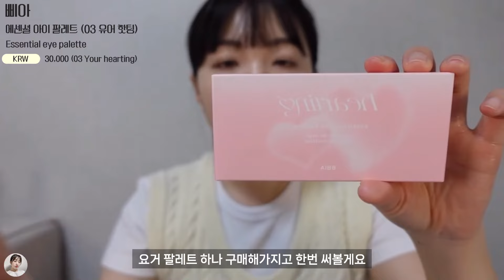(ENG) 벚꽃보러 가는 날 GRWM🌸 일소모공세럼.베이지크선크림.힌스세컨스킨쿠션.에스쁘아비글로우.로라메르시에파우더.에뛰드마일드토프.삐아유어핫팅.다우니치크.입생로랑러브샤인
-영상에는 브랜드로부터 제공받은 노출의무가 없는 제품들이 포함되어 있습니다.

안녕하세요🌸
오늘은 벚꽃 보러 가는 날 GRWM 영상을 담아봤어요.
날이 따뜻해져서 어느 덧 벚꽃이 만개했네요.
봄이 오니 여러모로 기분도 좋고 활력이 생겨서 행복한 요즘이에요!ㅎㅎ
봄을 닮은 삐아의 새로운 아이섀도우와 크림치크, 입생로랑의 이름도 예쁜 러브샤인 립스틱도 함께 사용해봤어요!
그럼 궁금한 건 댓글 주세요.
늘 봐주시는 모든 분들 감사합니다💕

(제품제공)
-딕셔니스트
아미노산 앰플 (Amino acid ampoule)
38,000won (30ml)

(제품제공)
-딕셔니스트
아미노산 토너 (Amino acid toner)
30,000won (250ml)

-일소
모링가 타이트닝 포어 세럼 (Moringa tightening pore serum)
24,000won (30ml)

(제품제공)
-어글리 리무브
시카 밸리 판테놀 EGF 크림 (Cica valley panthenol EGF cream)
109,000won (50ml)

(제품제공)
-베이지크
리바이탈라이징 CE 선스크린 (Revitalizing CE sunscreen)
34,000won (30ml)

-연작
스킨 퍼펙팅 프로텍티브 베이스 프렙 (Skin perfecting protective base prep)
45,000won (40ml)

-블리스텍스
딥 리뉴얼 립밤 (Deep renewal lip balm)
5,500won (3.7g)

-필리밀리
파워 컬링 뷰러-미디엄 커브드
(Power eyelash curler - Medium-curved)
9,500won

-힌스
세컨 스킨 메쉬 매트 쿠션 - 17 포슬린
(Second skin mesh matte cushion - 17 Porcelain)
34,000won

-에스쁘아
프로테일러 파운데이션 비 글로우 뉴클래스 - 아이보리
(Protailor foundation be glow new class - Ivory)
40,000won
(영상 내 제품은 정품이 아닌 트라이얼 제품입니다.)

트렌스루센트 루스 세팅 파우더 (Translucent loose setting powder)
73,000won (29g)

-에뛰드
베어 엣지 슬림 브로우 - 05 마일드 토프
(Bare edge slim brow - 05 Mild taupe)
8,000won

내추럴 하드 브로우 펜슬 슬래시컷 - 04 쿨 그레이
(Natural hard brow pencil slash cut - 04 Cool gray)
14,000won

-롬앤
한올 브로우카라 - 01 그레이스 토프
(Han all brow cara - 01 Grace taupe)
12,000won

-롬앤
베러 댄 컨투어 - 02 그레이 쿨
(Better than contour - 02 Gray cool)
24,000won

-삐아
에센셜 아이 팔레트 - 03 유어 핫팅
(Essential eye palette - 03 Your hearting)
30,000won

-지베르니
밀착 픽싱 마스카라 - 02 블랙 브라운
(Milchak fixing mascara - 02 Black brown)
22,000won

-삐아
레디 투 웨어 다우니 치크 - 08 다우니 로지
(Ready to wear downy cheek - 08 Downy rosy)
9,000won

누디 글로우 코렉팅 립펜슬 - 01 플레져
(Nudy glow correcting lip pencil - 01 Pleasure)
증정용

-입생로랑
러브샤인 워터샤인 립스티 - 209 핑크 디자이어
(Loveshine watershine lipstick - 209 Pink desire)
55,000won

-디올
디올 스텔라 샤인 - 859 디올 인피니티
(Dior stellar shine - 859 Dior infinity)
45,000won